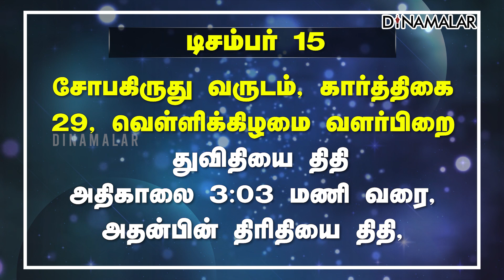இன்றைய ராசிபலன் | 15- December - 2023 | Horoscope Today | Dinamalar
இன்றைய ராசிபலன் | 15- December - 2023 | Horoscope Today | Dinamalar#rasipalan